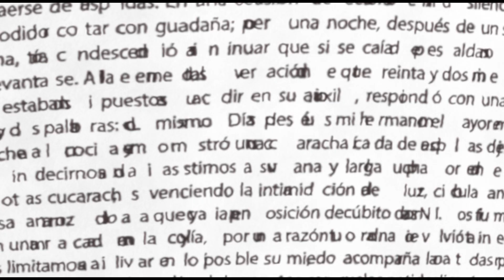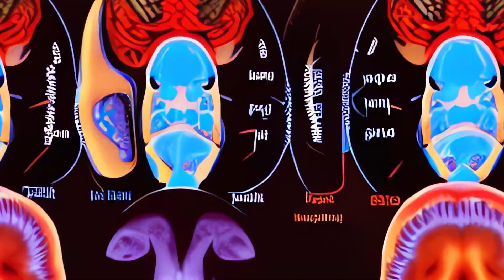To Fall | Animated Short Film Trailer | Slamdance Film Festival In-Person and Online January 20-29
After an accident, a man is forced to live with limitations. His everyday life is characterized by isolation and strenuous rehabilitation. A reflection on falling and getting up.